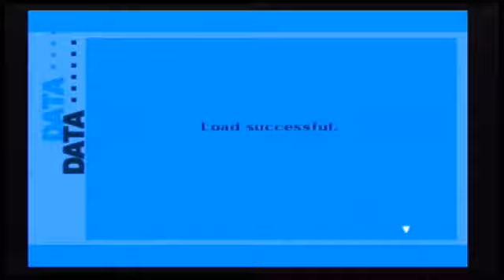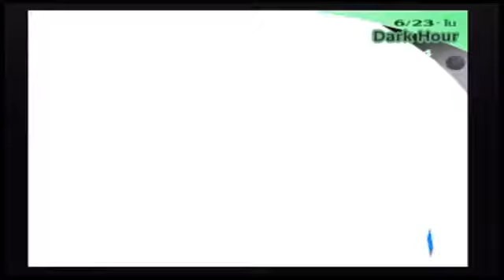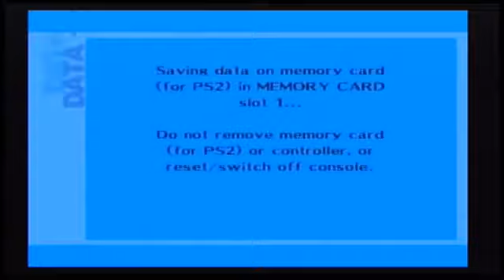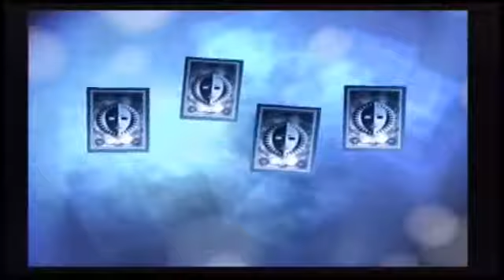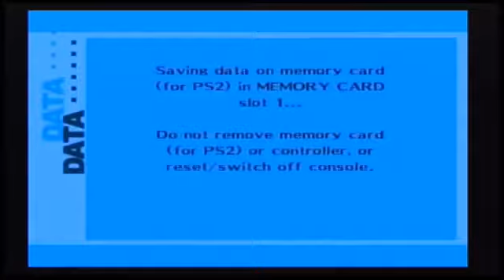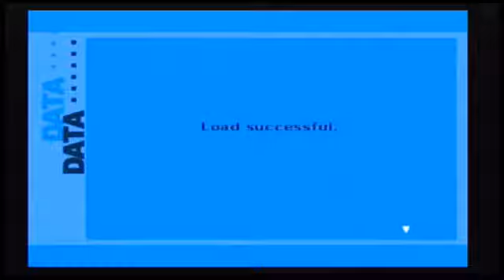Persona 3 FES Part 27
Hello everyone and welcome to my commentated walkthrough/ lets playof Persona 3 FES, this is a very strange but amazing game and today, we take a vacation to Fukushima .

he is one of us now follow my stream here: _ Outro pic by: Outro Animation by:

Stay out of my way, or youll pay. Listen to what I say! Facebook: Twitter: